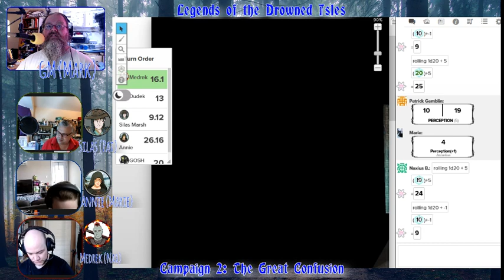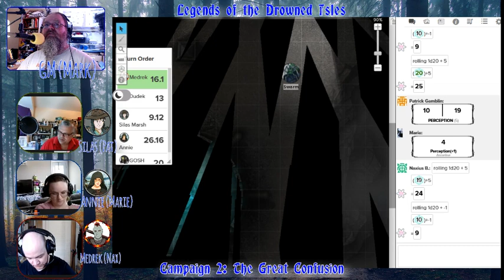LotDI TGC069: On The Edge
IN THIS EPISODE:

The group finds themselves with possible allies on the edge of the Void.

This is a home-brew home-game of D&D. We stream this game live on Twitch most every other Sunday starting (approximately) at 3:00pm ATL.

We have been playing with this group of player for almost six years. We paused our first arc while we can't play in person to start this second arc. You're on the ground floor of this brand new opportunity. :)

Originally recorded on July 30, 2023. Join us there live streaming on Twitch.tv/encaf1, or check out our Facebook page for updates or join the Watchers group to discuss the episode